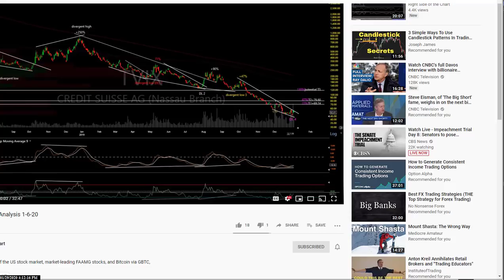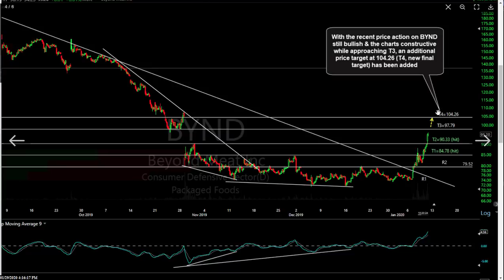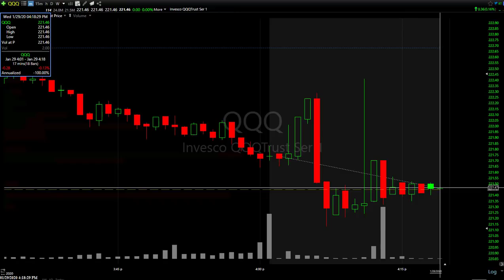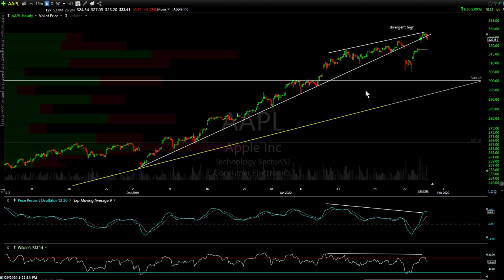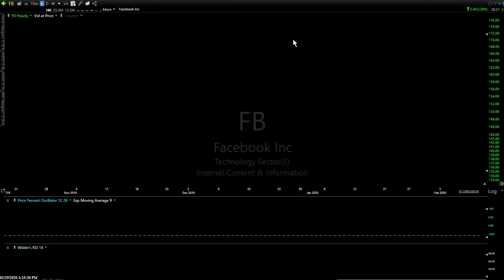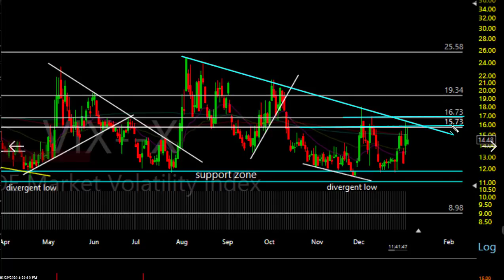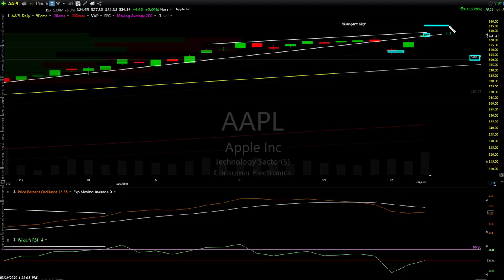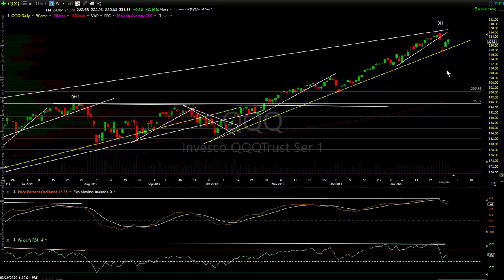Stock Market Technical Analysis 1-29-20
Technical analysis of the US stock market via QQQ, AAPL, MSFT, FB and $VIX.